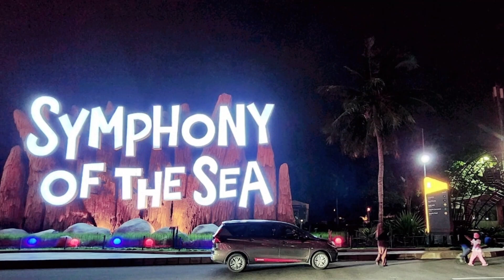Jakarta simple night view with Sofia In Wonderland Family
4D3N trip to Jakarta Indonesia